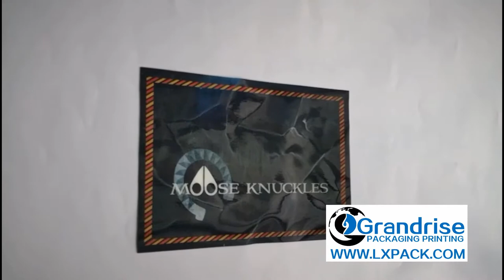Soft Lenticular Printing Solution Soft Lenticular sheets in clothes